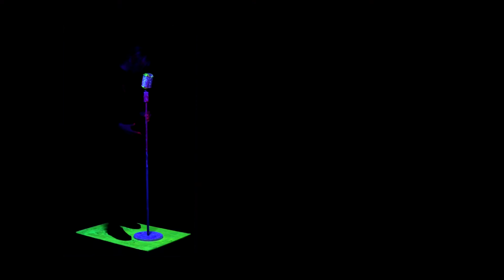DIE TONIGHT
Written/Recorded/Mixed By: Joey Oz
Video By: Joey Oz